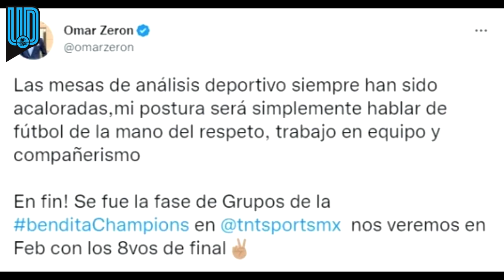Omar Zerón da su versión tras polémica con la conductora Marion Reimers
Ambos comentaristas protagonizaron un momento polémico en una mesa de análisis de la Champions League